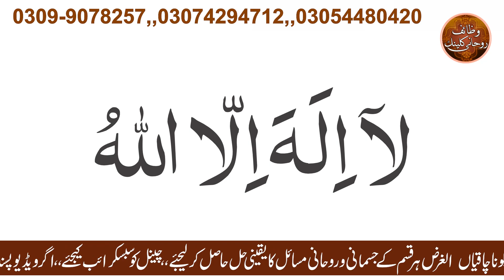Mout Ke Ilawa Har Bimari Ka Ilaj | Har Bimari Se Shifa Ka Powerful Amal | Peer Abu Numan Rizvi Saifi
Asslam o Alaikum our frends Welcome to " Rohani Wazaif Center " YouTube Channel
You Watched in my channel - Famous Islamic scholar Tabeeb e Millat Peer Abu Numan Rizvi Saifi's Wazaif & Amaliyat

Director & Media Head : Hafiz Peer Arslan raza saifi
Admin : Hafiz Naveed Mashhadi
Advisor : Rana Ali Sher